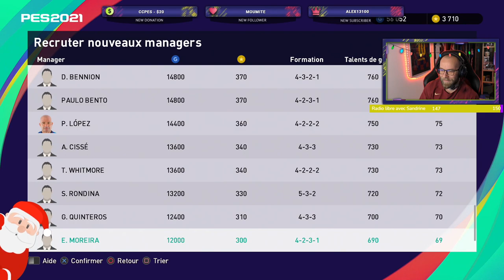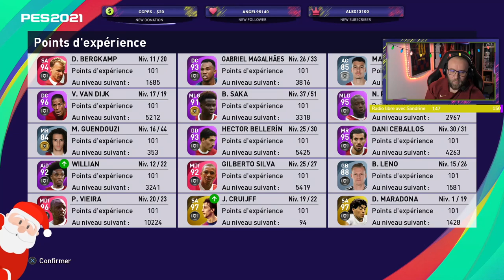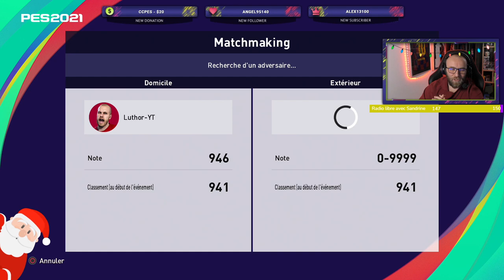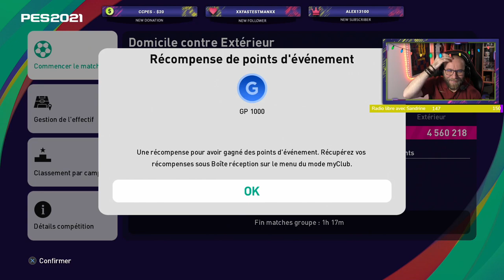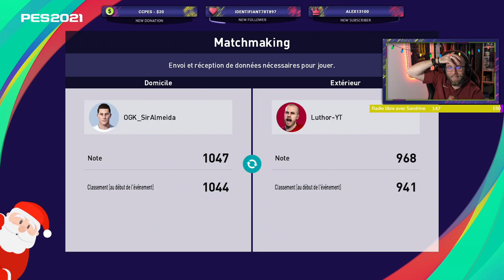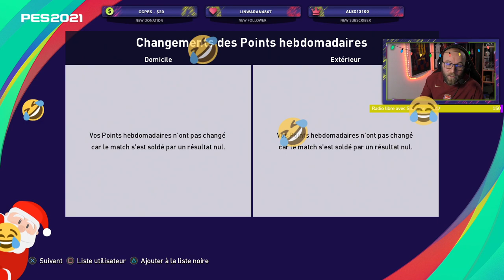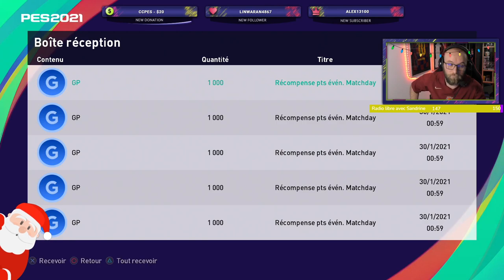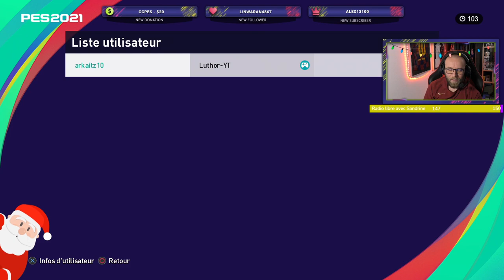Matchday avec le merveilleux Bergkamp! LVL de fou!!!